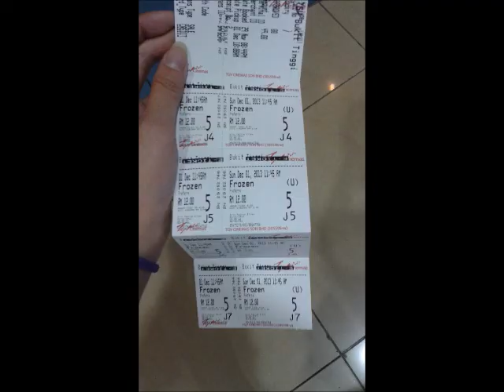每一天都值得庆祝